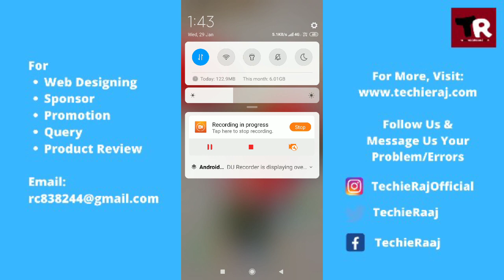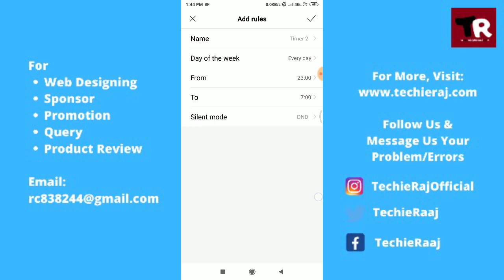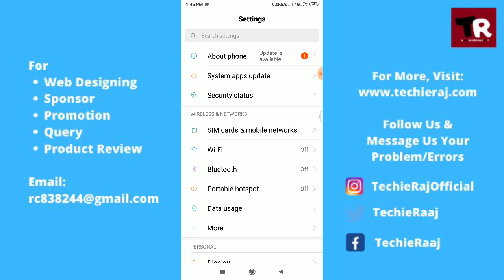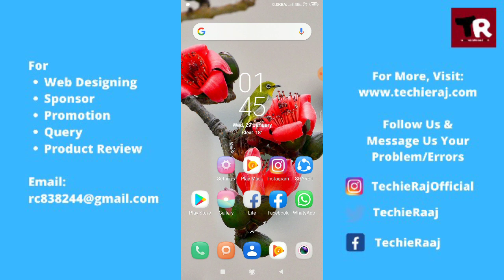Redmi Note 5 Pro Automatic Silent Mode Problem Solved